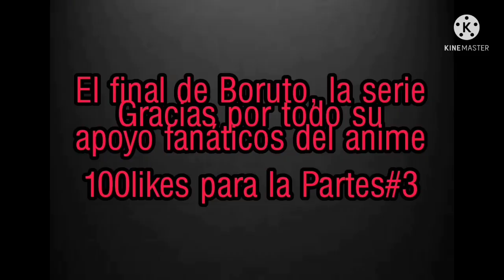el final de Boruto TIMESKIP//Amado es el verdadero enemigo de Naruto Parte#2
Gracias por todo su apoyo fanáticos del anime son los mejores 😎👍